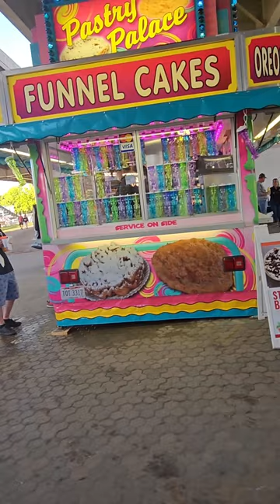KY Derby|Chow wagon|Free Concert|Kickback|GRWM + so much more!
Hey Lovely's! This week-long vlog includes a peak inside the KY Derby events and social scene! A good time was definitely had, and I hope you all enjoy! If you are ever in my city the first week of May, please don't be shy and come out and have a good time!

Outfits mentioned:
Orange Dress: Shein
Gray shorts set: Aeropostal
Brown 2pc Pants set: Rainbow

Event's attended:
Chow Wagon/Free Concert
Goodtimers Derby Eve Party
Goodtimers Derby Finale Day Party
Big Don MJ Ent * BHen Ent.*Jigga MCC Ent Derby Finale Party